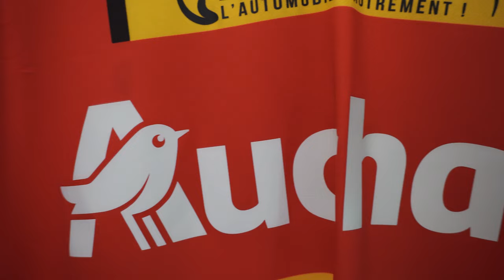🏝️On RÉCUPÈRE un MAILLOT PORTÉ ?! 💊🔥| 👕 UN MAILLOT PAR JOUR #4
On se retrouve aujourd'hui pour l'épisode 4 de 1MPJ ! (Un maillot par jour pendant un mois !)

Je vous écris ça du stade ahah, timing de merde, la ponctualité c’est pas mon fort.

Kiffez les amis, et a demain 🥸

Concept inspiré de la série 1 Son par jour pendant 1 mois conçu de  @Le Motif  :
(Gros big up même si il ne verra jamais ça !)

Alors va-t-on fêter mon anniversaire avec une avancée de ces projets ? RDV le 27 août !
Peace les amis et...

⚒️ FRACASSEZ L'ALGORITHME !⚒️
(Vous êtes trop fort, franchement merci pour tout, je suis trop fier de ce qu'on est en train de bâtir ensemble...💛)

Timecode :
00:00 Introduction (C'est rapide aujourd'hui !)
00:32 Générique
01:45 L'histoire du maillot !